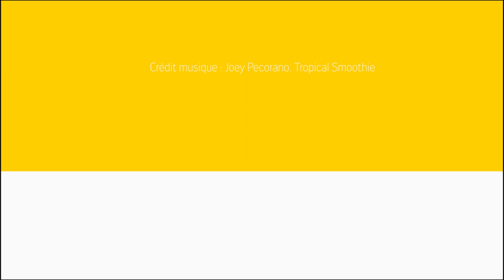15′ en Aparté avec Karine Minidré. La démarche d’aller vers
« L’aller vers » a pris de plus en plus de place dans les domaines de la santé, de l’éducation, de la culture, de l’emploi, de l’accès aux droits.
Karine Minidré, du JOK’coeur, évoque à la fois les difficultés qu’ont les professionnel.les à mettre en place cette démarche et l’enjeu pour le public de sortir d’une posture consumériste. Elle explique l’importance d’identifier les postures et l’intention, selon les publics visés, les écueils à éviter et des exemples de pratiques ludiques.